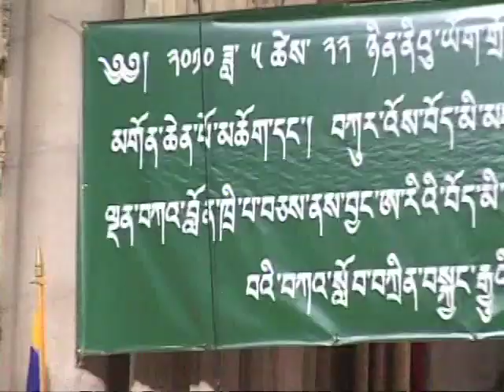05_28_10 ཀུན་གླེང་། Kunleng 4.mp4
Kunleng invites Lobsang Nyandak Zayul, Representative of the Dalai Lama, to discuss the Dalai Lama's recent visit to New York City where he gave teachings, a public talk, and took part in several events and activities.